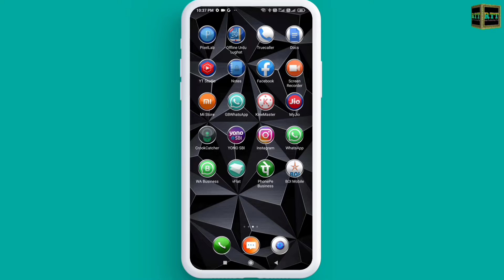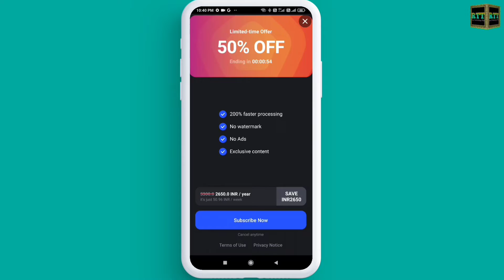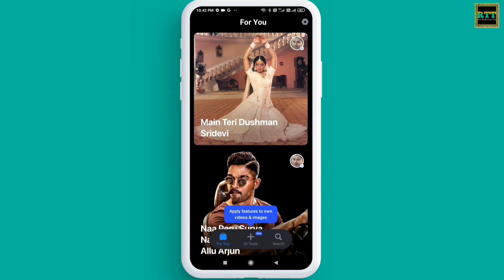Kisi Bhi Video Me Apna Chehra Lagaye 🔥 How To Change Face In Any Video 🔥 Hero Ka Chehra Change Kare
Hello Doston
Mera Naam Sharif Ahmed Qadri Hai Or Is Video Me Mene Apko bataya he ki aap kisi bhi video me hero ya heroene ki jagah apna chahera kaise laga sakte hain.

Content Cover 👇👇👇

video me apna face kaise dale